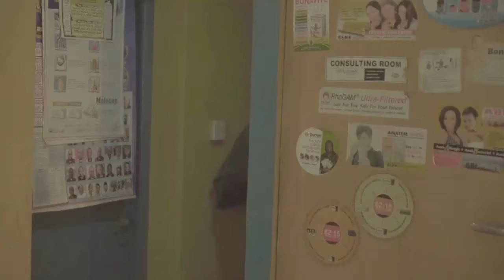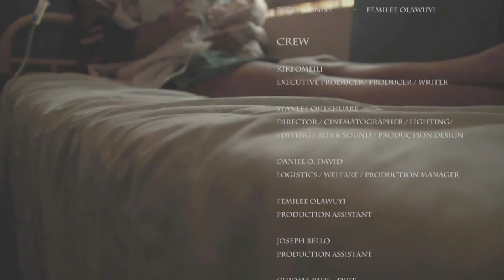Short film: UNPROTECTED Written & Produced by Kiki Omeili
Unprotected is a short film Directed by Stanlee Ohikhuare and written & produced by leading Nollywood Actress Kiki Omeili.

The film is a compelling story based on true events and stars Kiki Omeili, Eric Didie, Blessing Ambrose, Bimbo Ademoye, Nathan Kingsley and more.